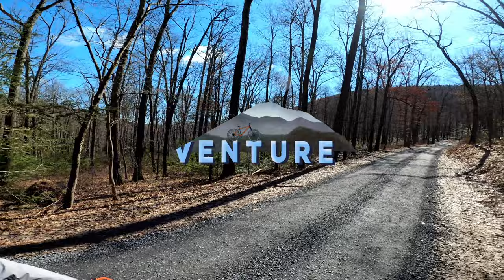Into Da Gnar At Galbraith Gap | Rothrock State Forest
I visited Rothrock State Forest over spring break and hit up Galbraith Gap. I rode Bald Knob Ridge, Old Laurel Run, Greenshoot, some of Tussey Mountain to Kettle Trail, and Lonberger. These trails were unbelievably rocky and featured some fantastically technical mountain biking. Bald Knob Ridge was a steep descent down the Bald Knob and I looped it into Old Laurel Run which was also a steep, rocky chute. My hands were hurting after that one. Then I took the fireroad over to Tussey Mountain and got some descending in on Kettle trail and Lonberger, which are more along the flow side of things. Lastly, I went back up to hit Greenshoot trail off of the Bald Knob and Old Laurel Run a second time for good measure. Hope you enjoyed the gnar!